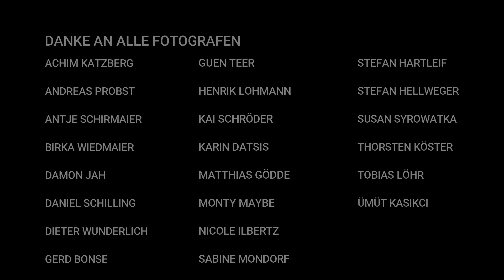Soul of Street Community 07-18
TOP FOTOS Juli 2018